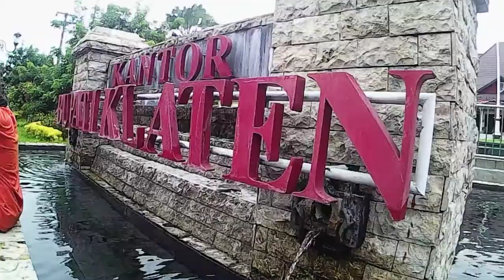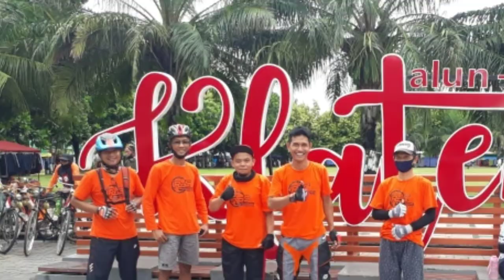GOWES SYAHDU KE KLATEN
Gowes syahdu ke Klaten,Untuk tujuan gowes kali ini,Team RPC menujuh Arah timur tepat Kota Klaten.Jarak yg tidak begitu jauh dari Kalasan Sleman Yogyakarta.Jalan yg datar di tambah suasana mendung menambah syahdu perjalanan. Gowes syahdu ke Klaten.Selamat menyaksikan video Gowes syahdu ke klaten.